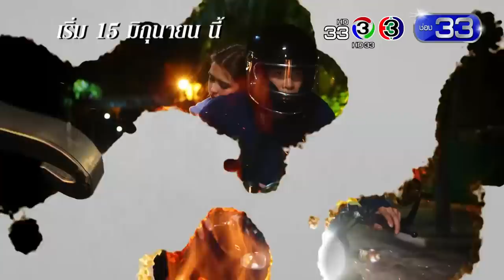Teaser หนี้รักในกรงไฟ เริ่ม 15 มิถุนายนนี้ | Mello Thailand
กูไม่เคยอยากเป็นนายน้อย

เมื่อหนี้ชีวิตที่พยายามจะชดใช้ให้ กลายมาเป็นหนี้รัก แต่รักจำต้องซ่อนอำพรางไว้เพราะความจริงที่ว่า เขาคือผู้พรากชีวิตทุกคนในครอบครัวไปจากเธอต่อให้ทำดีแค่ไหน ผูกพันเท่าไหร่ รักก็ไร้หนทางไปต่อ

ติดตามชมละคร หนี้รักในกรงไฟ ได้ทุกวันศุกร์ - เสาร์ - อาทิตย์ เวลา 20.15 น. ทางช่อง 3HD ช่อง 33 เริ่มตอนแรก 15 มิถุนายนนี้ หรือรับชมย้อนหลังได้ทางเว็บไซต์ Mello.me หรือแอปพลิเคชัน Mello Thailand